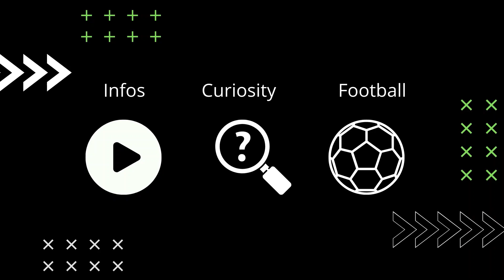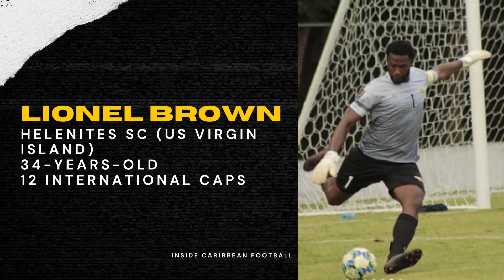THE BEST MALE GOALKEEPER OF EACH CARIBBEAN COUNTRY IN 2022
Keep the goal safe is a big responsibility and we list in this video who are the goalkeepers in charge of the goal for each Caribbean country.

Video's link:

Tags